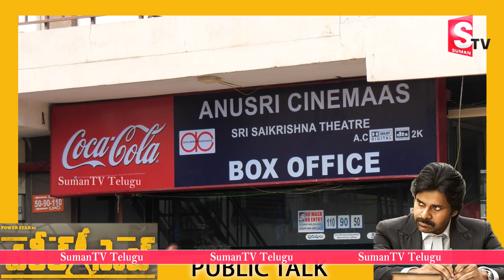Vakeel Saab East Godavari Public Talk | Pawan Kalyan | Dil Raju | Venu Sriram | Sumantv Telugu